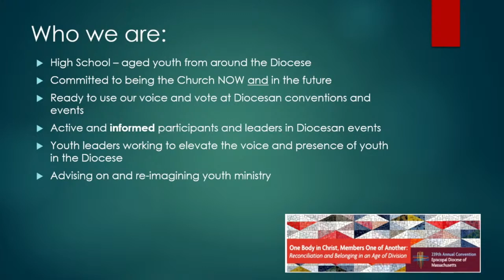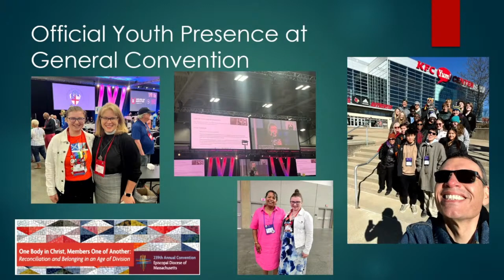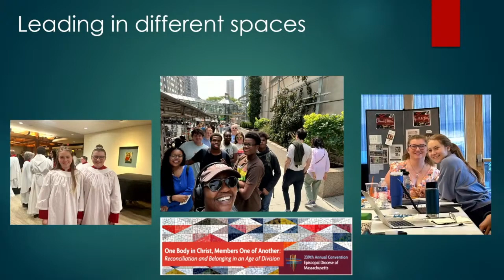Diocesan Convention 2024 Diocesan Youth Council Report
This video features the livestream recording of the presentation by members of the Diocesan Youth Council to the 239th annual Diocesan Convention on Nov. 9, 2024, sharing how they are learning, leading and advocating in the diocese and wider Episcopal Church. Speaking are Juliet Stewart of St. Luke's Church in Scituate and St. James's Church in Cambridge; Eli Baldwin of St. Anne's Church in North Billerica; Gabriella Entrican of St. James's Church in Amesbury; and Geneva Kelleher of St. Peter's-San Pedro Church in Salem.